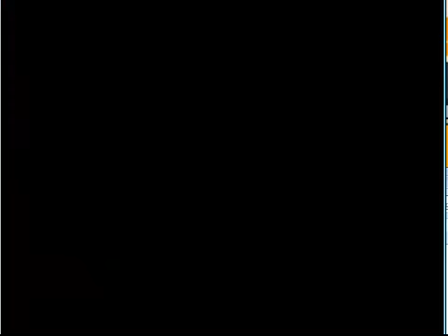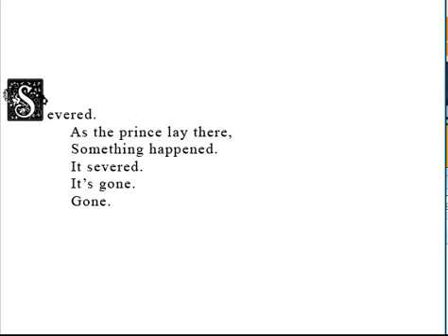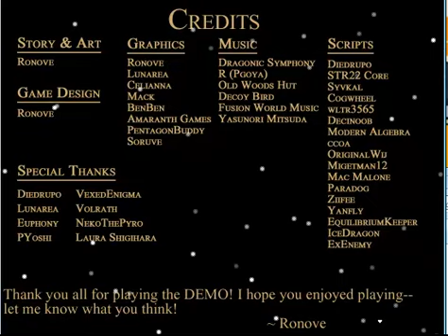Let's Play STAR STEALING PRINCE *04 of 04*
A gorgeous RMVX game by Ronove of the RMVX forums. It's visually stunning and just plain eye-candy.